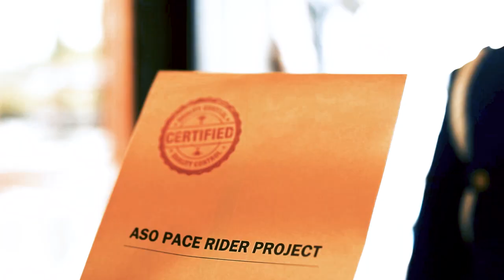ASO PACE RIDER PROJECT ～予告編～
平和なハム工房に突如現れた警察官、彼の目的はいったい・・・。

阿蘇警察署と地域がタッグを組み立ち上がった「ASO PACE RIDER PROJECT」。
バイカー自ら実践する安全な走りとは・・・。
WebTVアソが贈る感動のノンフィクション動画、「ASO PACE RIDER PROJECT」。
近日その全貌が明らかに！！

2020年、あなたは新たなプロジェクトの目撃者となる。